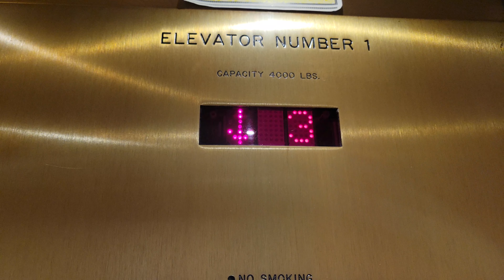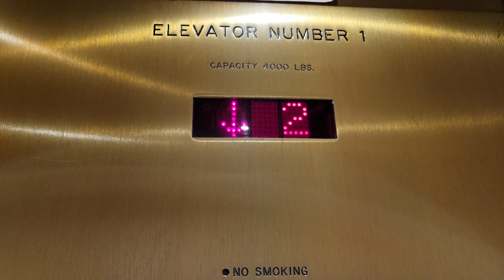6 Mar 2022: 1994 Dover Traction Elevator 1 | Nordstrom | Bellevue Square | Bellevue WA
Taken months before renovations began.

Installed 1994